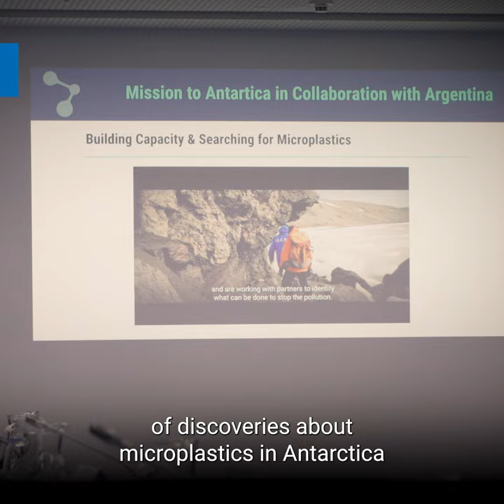IAEA’s General Conference 2024 - The Week in a Nutshell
Nearly 3000 participants took part in the IAEA’s 68th General Conference in Vienna this week, with more than 10,300 people joining online.
The conference sets the course of the Agency's work for the coming year, as it seeks to improve the lives and well-being of people worldwide.
Atoms4Food was the focus of the Scientific Forum, the conference’s main side event. This flagship initiative seeks to use nuclear techniques in agriculture to help solve global hunger and food shortages.